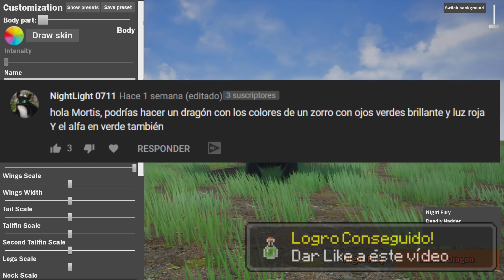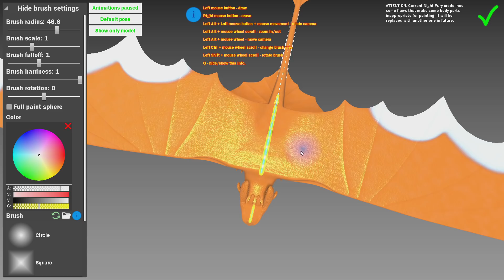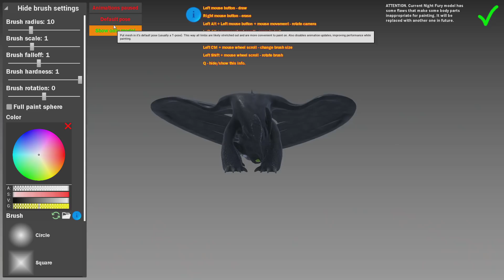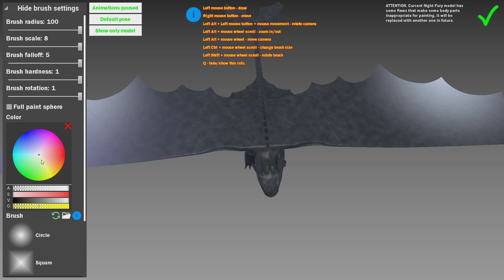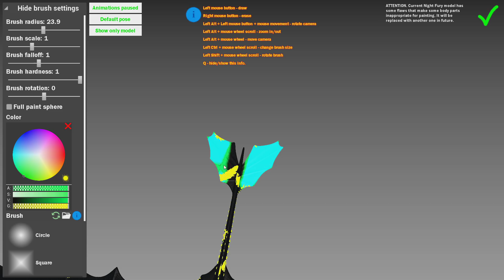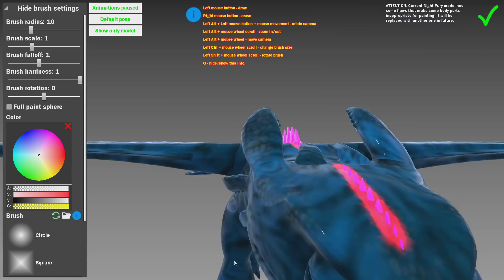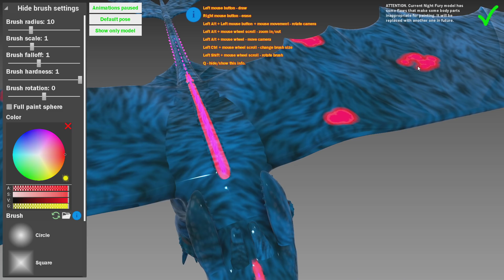¿¡CHIMUELO FURIA NOCTURNA FUSIONADO CON SONIC.EXE? | CREANDO DRAGONES DE SUSCRIPTORES DRAGONES ALFA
Hey! hoy toca vídeo de: HOY CREAMOS A SONIC.EXE EN DRAGONES DE SUSCRIPTORES!!
Así que a disfrutar como cerdos en el lodo.

💮🧡 Amigüitos 🧡💮

🌟 Aventuras que no te puedes perder 🌟